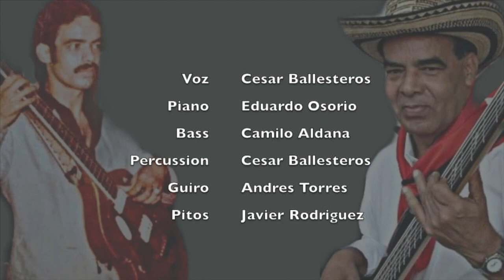MI VIEJA BARRANQUILLA (Cesar Ballesteros padre )